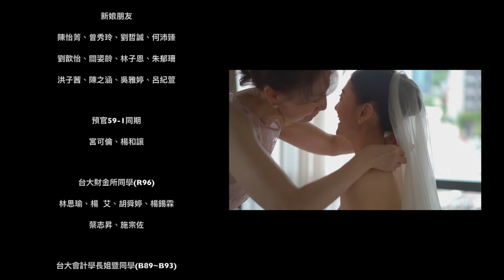台北萬豪酒店 | 交換誓言 | 二進 | 婚禮記錄 | 海外婚禮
Bill在經歷了41次相親後，終於遇見了Chen，儘管當時因疫情雙方都戴著口罩，但Bill第一眼就知道Chen就是他要找的人。

Bill感激地對Chen說：「謝謝你能夠面對我這樣一個不懂情趣又不浪漫的鋼鐵直男，卻依然能夠看到我的好處，願意向我敞開心扉。」
而Chen則是要求Bill：「就算工作再忙，還是要找時間陪陪我，與我談戀愛。」

影片中的每一幕都被YES先生快剪快播捕捉得淋漓盡致，讓觀眾彷彿置身於這段真摯愛情的旅程中。這對新人用心經營著他們的感情，展現了愛情中最真實、最溫暖的一面。

動態攝影：YES先生專業錄影團隊 首席攝影師
平面攝影：Julia Wedding News - 茱麗亞‧婚紗‧攝影  徐士堯
婚禮顧問：瑪莎計畫婚禮顧問Masa's Plan Wedding Consultant  潘念穎Eva
男仕西服：紳裝西服 Leegentux 李萬進裁縫師
婚紗禮服：Julia Wedding News - 茱麗亞‧婚紗‧攝影
婚禮佈置：I LYNN Wedding 婚禮佈置
拍貼機：小姐愛拍照MissPhoto
婚宴場地：台北萬豪酒店 Taipei Marriott Hotel

MB01QOSDMEILUAL